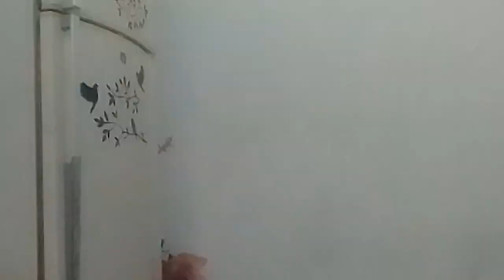Hamare ghar mein chhipkali aa gayi